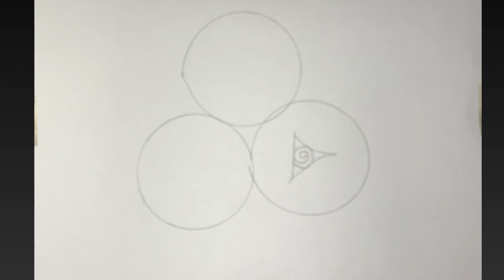How to draw a flower Drawing || Flower drawing easy step by step drawing for biggeners in easy way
How to draw a rose flower Drawing || Flower drawing easy step by step drawing for biggeners in easy way.

(6) How do you draw a perfect rainbow flower
(8) how to draw a flower
(9) fool ka Drawing
(10) Drawing flower sun easy way
(20) How do you draw a simple rainbow flower
(21) Flower drawing with colour
(22) easy flower drawing easy